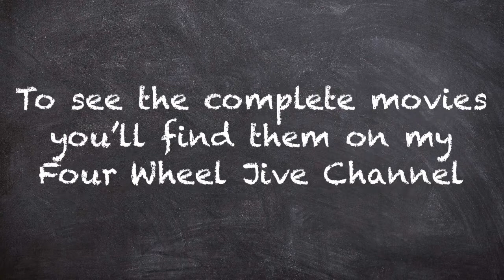Compilation of my favorite stop motion movie scenes. Part 2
Short clips from some of my favorite stop motion movies using 1/64 scale Diecast cars.